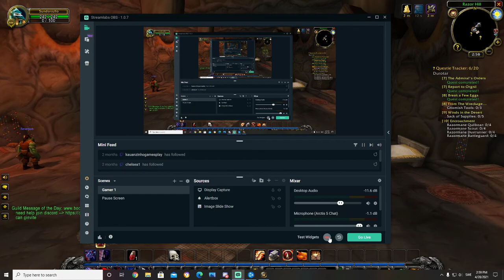World of WOW! VANILLA! #12 - Playing on the edge!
Some more wow foootage.

2021/4/28